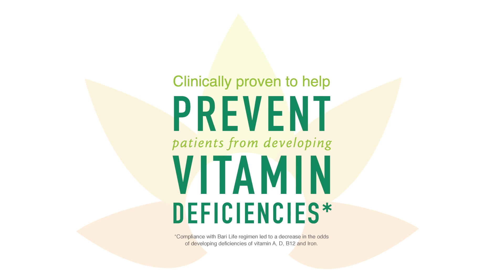Bari Life Bariatric Supplements: It's for me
Bari Life is the success story of people who found hope, a second chance to live more fully with a lifestyle commitment. The formula for continued success after bariatric surgery is a supplement created by a bariatric surgeon for his own patients.

Bari Life is the formulation that helps patients keep a healthy promise, and it makes that commitment easier to swallow - more convenient, more economical and more nutritionally complete.